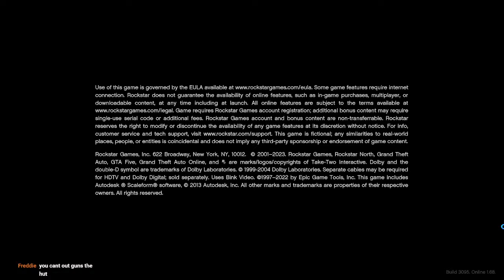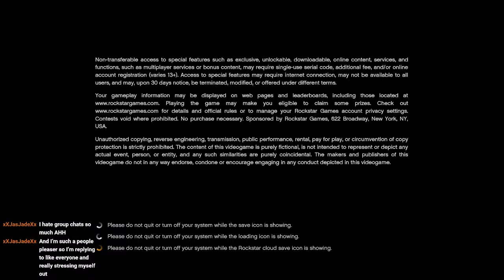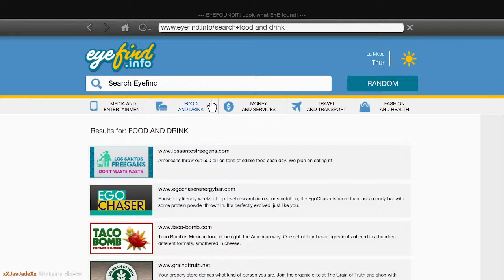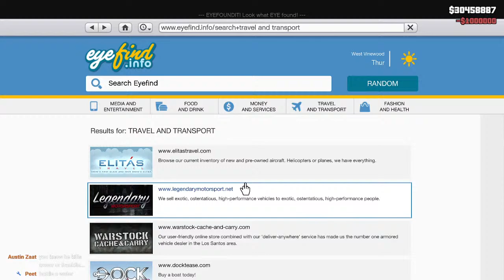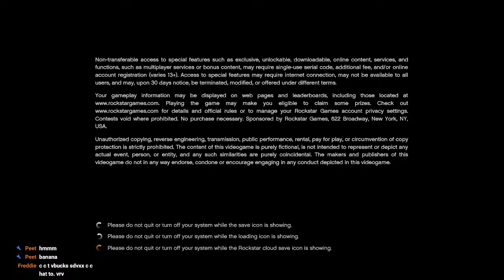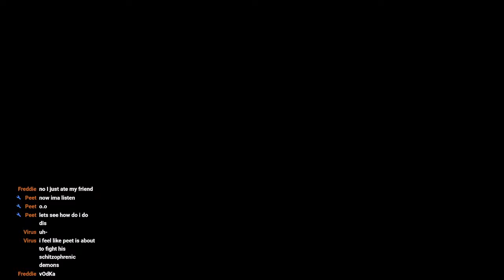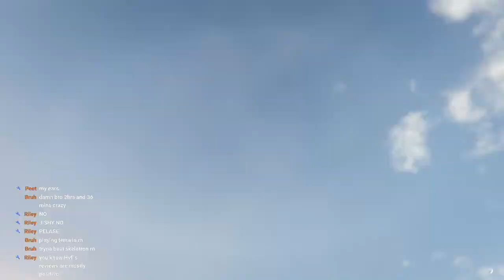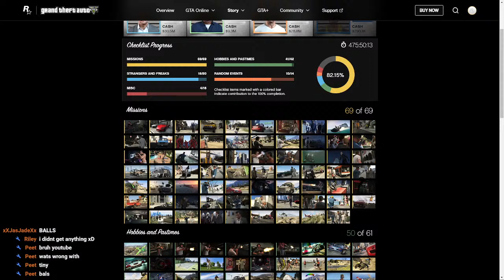GTA V 100% playthrough #29 - Come chat while we clean up completion criteria!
If you enjoy my content, plz like and sub. it means a lot. If u dislike, im open to constructive criticism